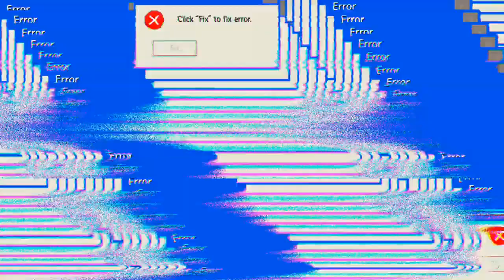Supermarkt 'Days After'